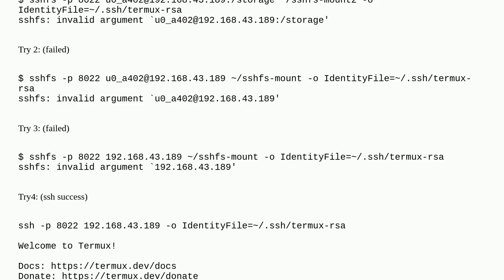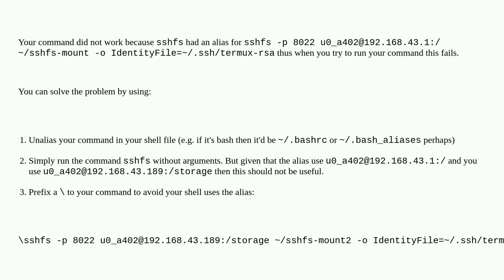sshfs login problem on android - invalid argument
A special thanks goes out to the community

  sshfs